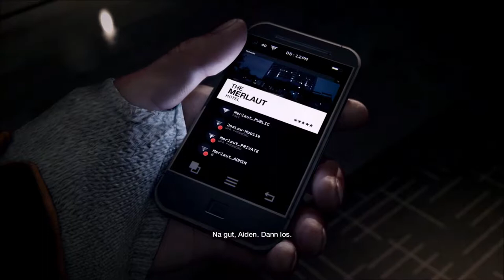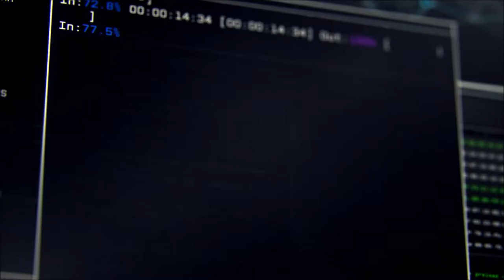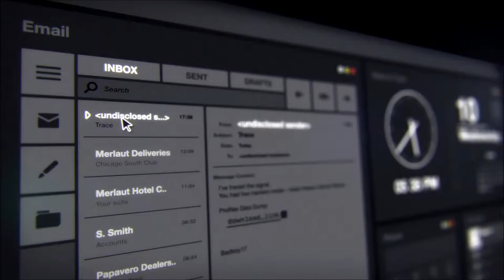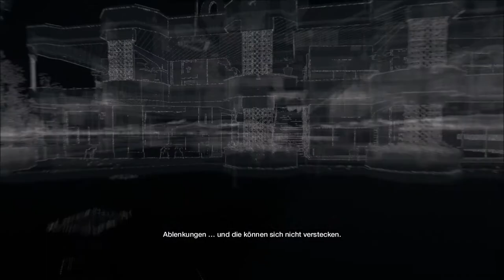Watch Dogs [001] [HD+] - Im Stadion ★ Let´s Play Watch Dogs [GER]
System:
GTX 960 OC
i5-2320 @ 3GHz
8 GB RAM